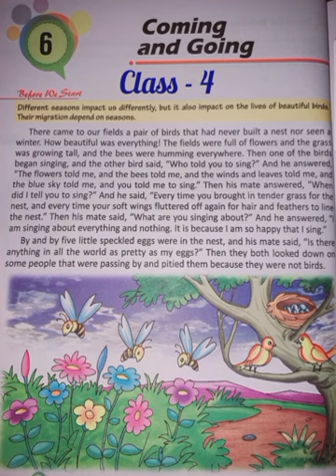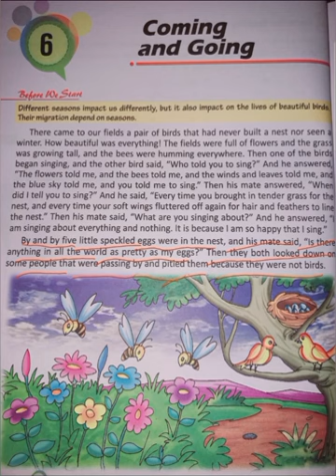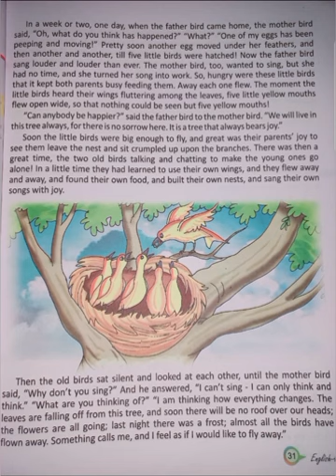Coming and Going / Part-1/ Chapter-6 / Adventure / class-4 (word-by-word full explanation in hind)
Coming and Going / Chapter-6 /  Adventure / class-4 (word-by-word full explanation in hind)

NCERT/CBSE :- classes-4
Subject:- English
Book:- Adventure 4
Chapter -6 (unit-3) Coming and Going

Sharechat:- 🤝 शेयरचैट पर "Ashwani english classes " ग्रुप से जुड़ें